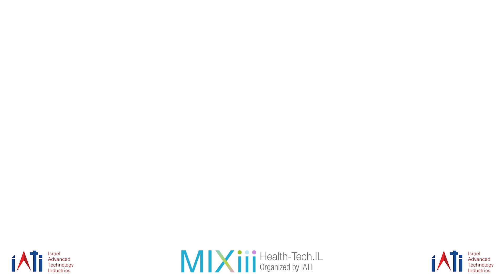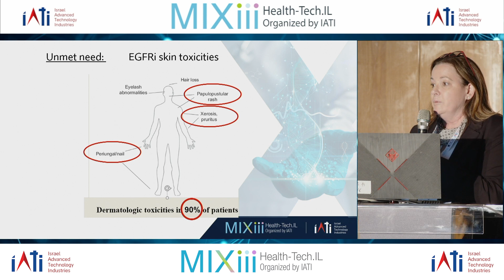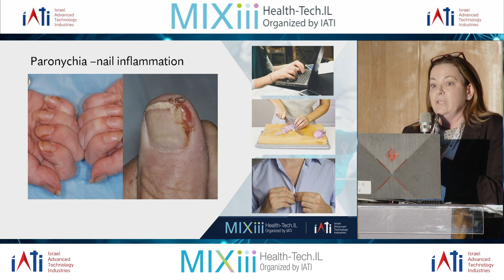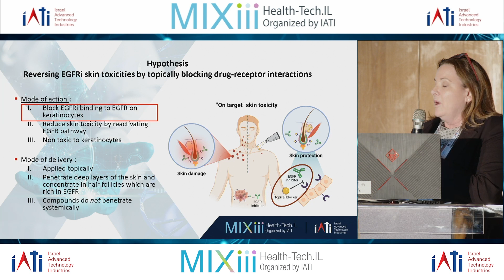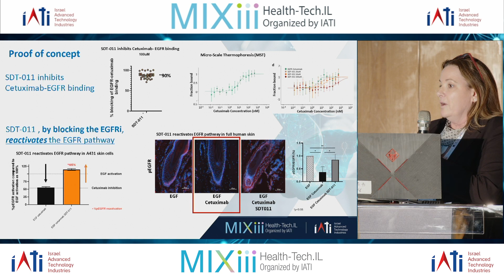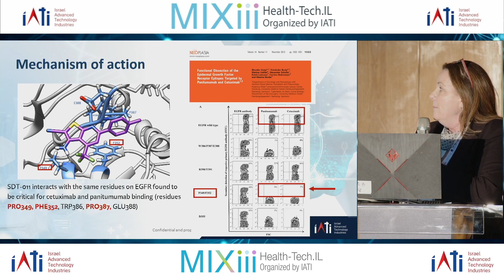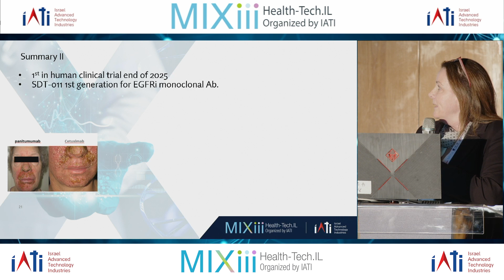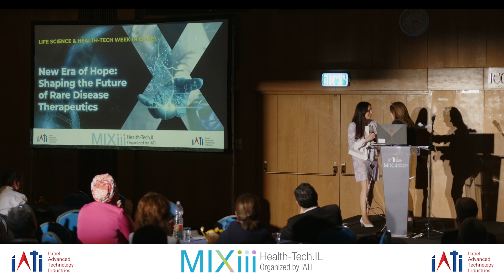Dr. Sharon Merims: Preventing Skin Toxicities Induced by EGFRI